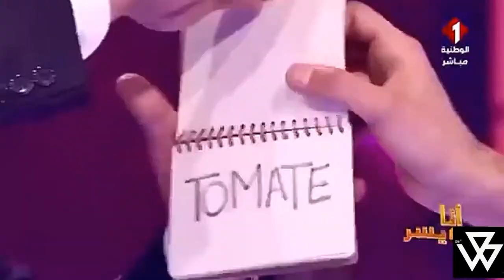L'illusionniste WB & Thamer Abdeljawed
ᙡᙩ Channels